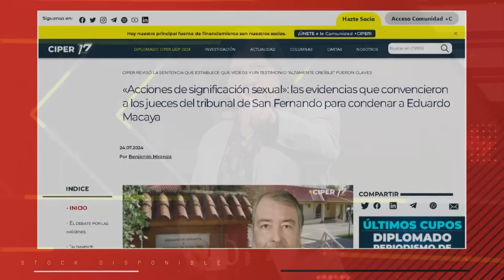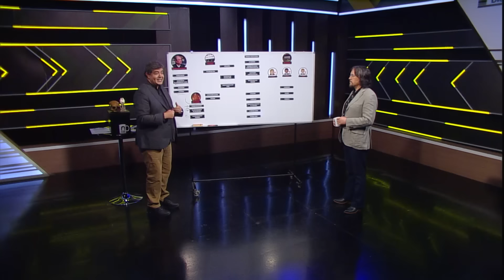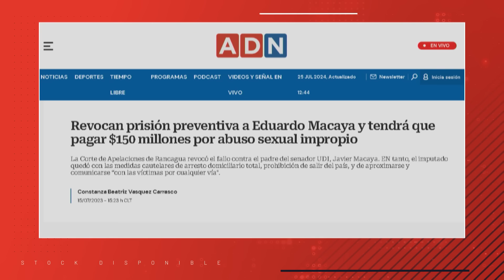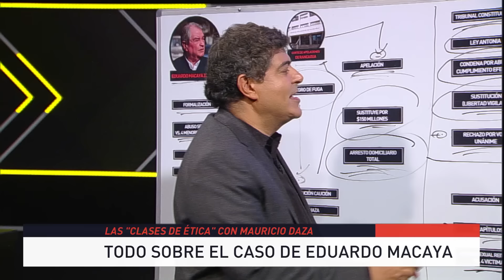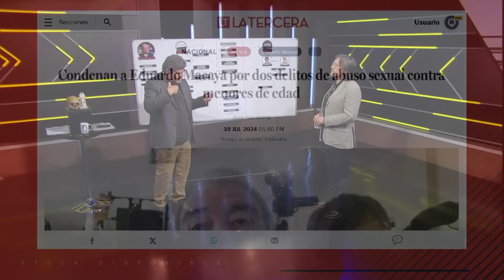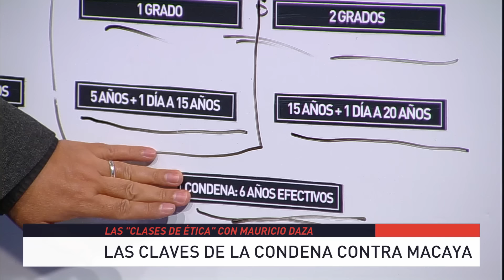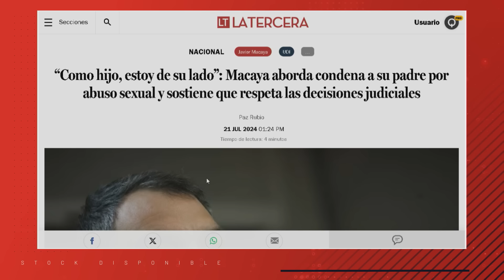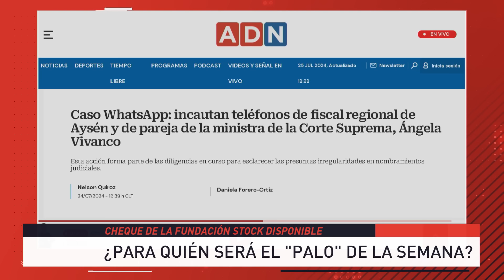Paso a paso: TODO sobre el Caso EDUARDO MACAYA | "La franja de Daza"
Llega el terror de la maquinaria, alias Don Mauricio Daza, para analizar todo sobre el caso de Eduardo Macaya, los argumentos que tenía la fiscalía y las "singularidades" del caso.